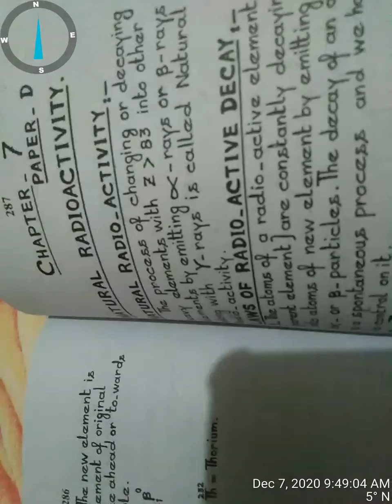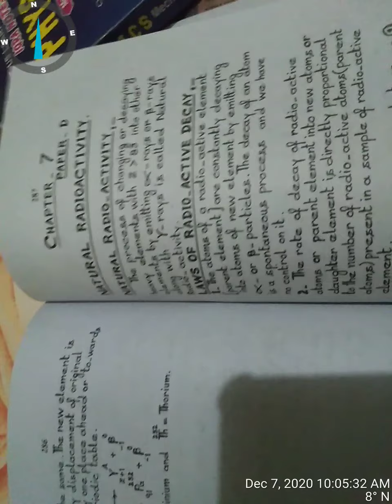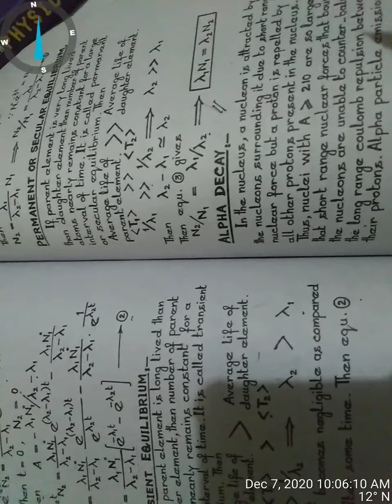physics 4year Lecture 5 Chapter 7 Natural Radioactivity